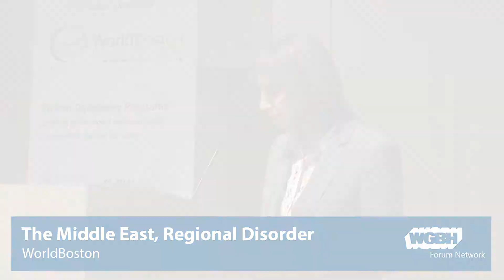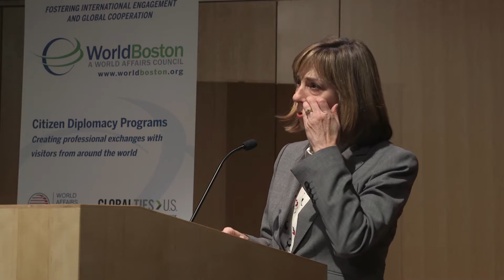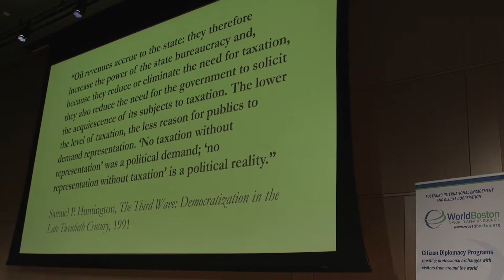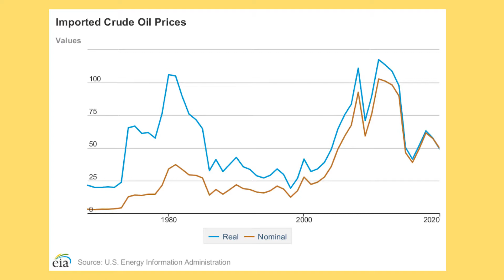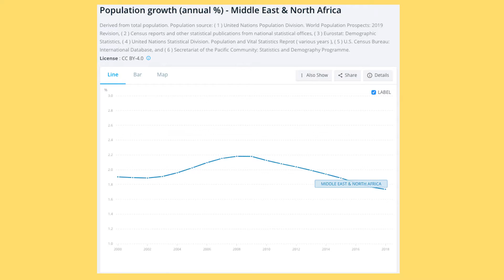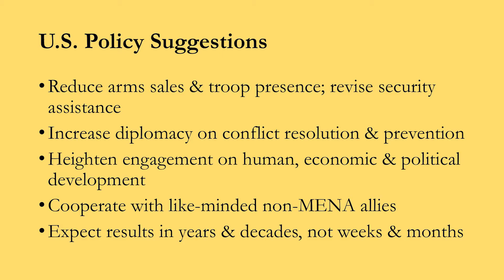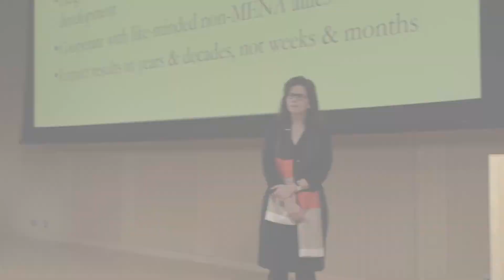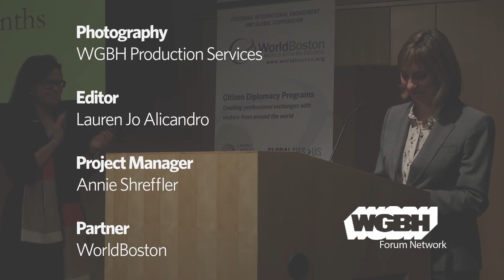The Middle East—Regional Disorder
As the presidency of Donald J. Trump passes the halfway point, the Middle East remains a region in turmoil. The Trump administration has aligned itself with strongmen in Saudi Arabia, the United Arab Emirates and Egypt, which along with Israel have a common goal of frustrating Iranian expansion. What will be the fallout from policy reversals such as withdrawing from the Iranian nuclear accord and moving the U.S. Embassy in Israel to Jerusalem? Does the United States see a path forward in troubled states such as Syria, Yemen, Libya and Iraq? Is the United States headed toward war with Iran?

Michele Dunne, director of the Middle East Program at the Carnegie Endowment for International Peace presents her understanding of the situation.